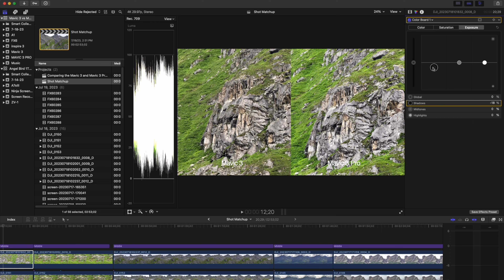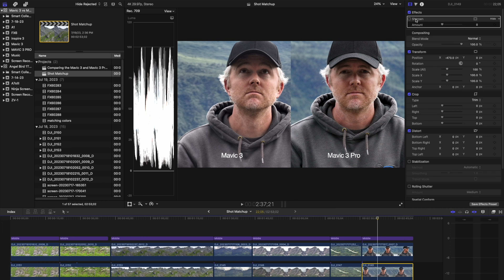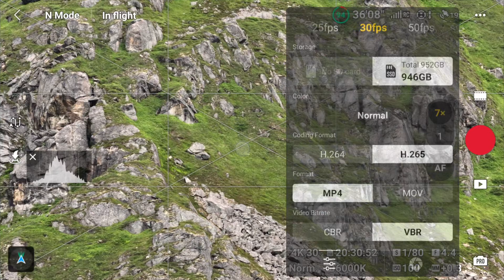DJI Mavic 3 and Mavic 3 Pro Telephoto 7x Lens Comparison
Let's compare the Mavic 3 and Mavic 3 Pro Zoom lenses and see what the differences are. DJI made some big improvements on the new Mavic 3 pro 7x telephoto lens but how much better is it from the original Mavic 3 telephoto lens? Let's find out.

Learn how to use and fly your drone to create professional results by taking my course

Jake Sloan is a participant in the Amazon Services LLC Associates Program, an affiliate advertising program designed to provide a means for sites to earn advertising fees by advertising and linking to Amazon.com.